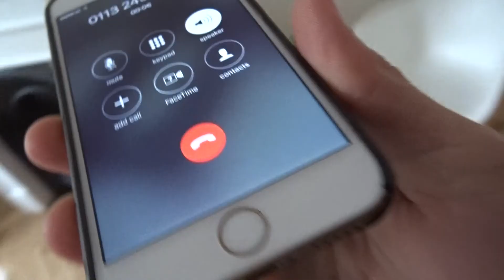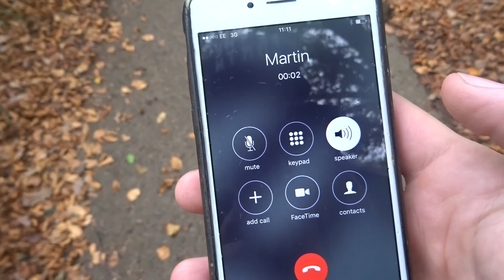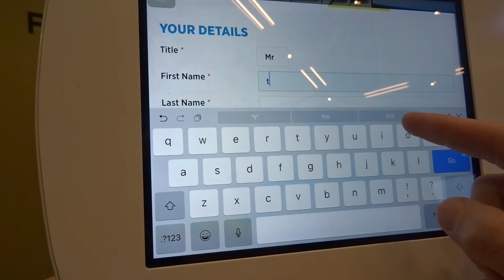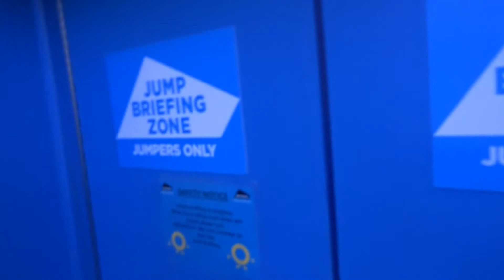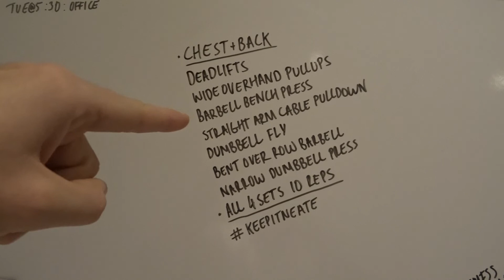Flipping excellent day with martin vlog 009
We walked Charles, we ate a bagel or two we went to a trampoline park then had a very American meal. Thanks tray.